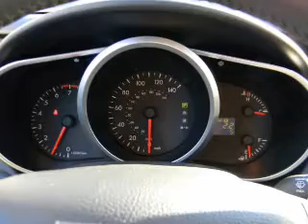2012 Mazda CX-7 - Carlsbad CA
Year: 2012
Make: Mazda
Model: CX-7
Trim: FWD 4dr i Sport
Engine: 2.5L4 Cylinder Engine
Transmission:
Color: Liquid Silver Metallic
Mileage: 10
Address:
5555 Car Country Dr.